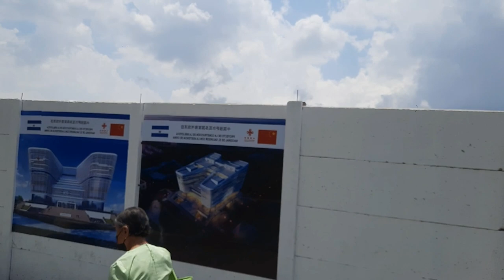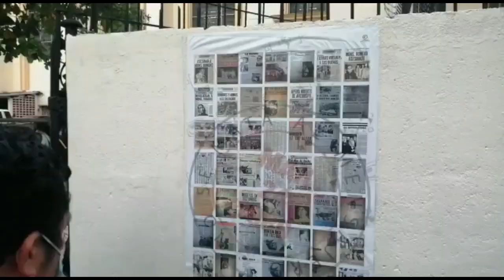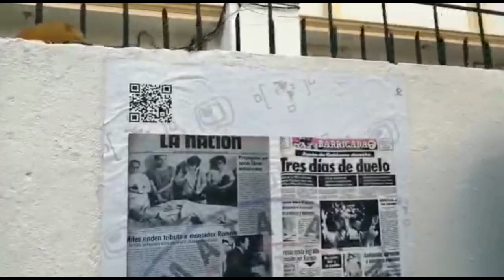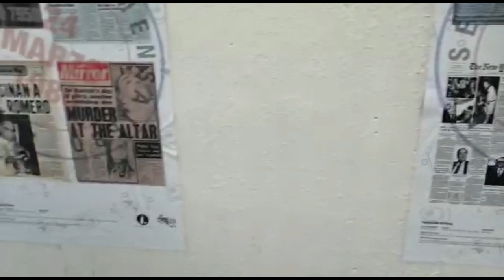Caminamos desde Salvador del mundo, hasta centro histórico San Salvador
Una camita al lado de la manifestación o caravana en honor al asesinato de monseñor Arnulfo Romero